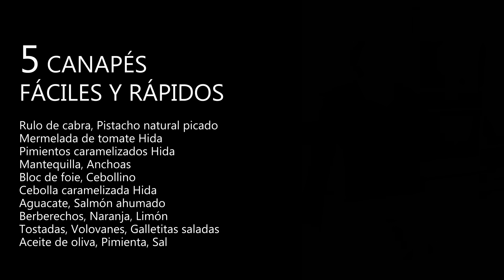5 canapés fáciles y rápidos sin tener que cocinar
Los canapés son un clásico irrenunciable de la Navidad, no fallan en las comidas y cenas navideñas, y suelen ser siempre los vídeos más buscados durante estas fechas. Esta nueva selección de cinco canapés o aperitivos es, probablemente, la más fácil que he hecho hasta ahora. Partimos de productos de calidad del supermercado para montar unos canapés ricos, festivos y originales, pero que podemos preparar sin necesidad de cocinar. Solo montar y a la bandeja.

En el canal encontrarás otras muchas propuestas e ideas, más o menos complejas o elaboradas, con las que triunfar estas fiestas por todo lo alto.

1. Hacemos bolitas de mermelada de tomate Hida y las reservamos en el congelador, serán el núcleo del bombón. Yo voy a utilizar rulo de cabra pero cualquier queso cremoso os servirá. Le cortamos la corteza y chafamos con un tenedor. Nos mojamos las manos para poder manipular bien el queso y extendemos una porción sobre la mano. Ponemos una bolita de mermelada de tomate y envolvemos con el queso. Voleamos, pasamos por pistacho natural picado y colocamos sobre una cápsula de bombón. Primer canapé listo.

2. Untamos de mantequilla unas tostadas pequeñas. Ponemos unos pimientos caramelizados Hida y acabamos con una anchoa enrollada en cada uno de los canapés. Segundo canapé listo.

3. Rellenamos los volovanes con bloc o paté de foie. Cubrimos con cebolla caramelizada Hida y acabamos con un poco de cebollino fresco picado. Tercer canapé listo.

4. Picamos 1/4 de aguacate en trozos muy pequeños. Lo echamos en un bol, junto a unas gotas de zumo de limón. Picamos en trozos también pequeñitos un par de lonchas de salmón ahumado y las echamos con el aguacate. Salpimentamos al gusto, echamos un chorrito de aceite de oliva virgen extra y mezclamos. Cubrimos una galletita salada con nuestra mezcla, cerramos con otra galleta y listo.

5. Escurrimos una lata de berberechos. Pelamos una naranja a lo vivo, sacando los gajos sin nada de parte blanca. En un bol echamos la mitad del caldo de los berberechos, pimienta al gusto, el zumo de medio limón, un chorrito de aceite de oliva virgen extra y batimos hasta emulsionar. Cortamos los gajos de naranja por la mitad y colocamos medio gajo en cada cucharilla. Ponemos 3 berberechos por cucharilla, una cucharada de la emulsión y rematamos con un poco de ralladura de limón y otro poco de naranja.

2023